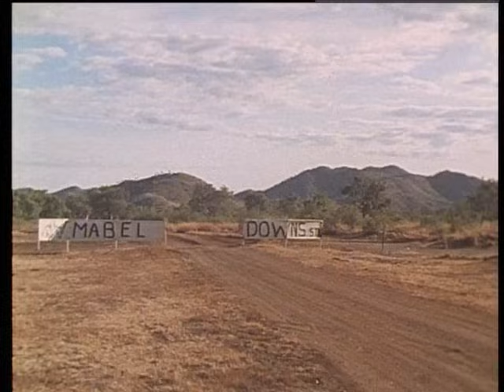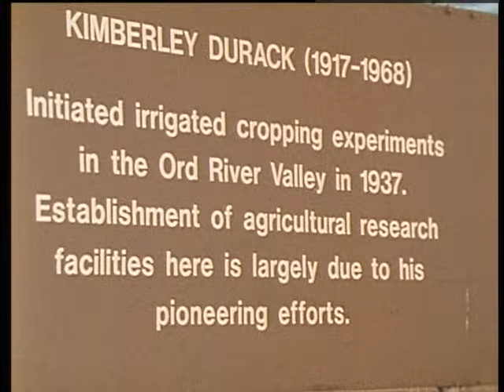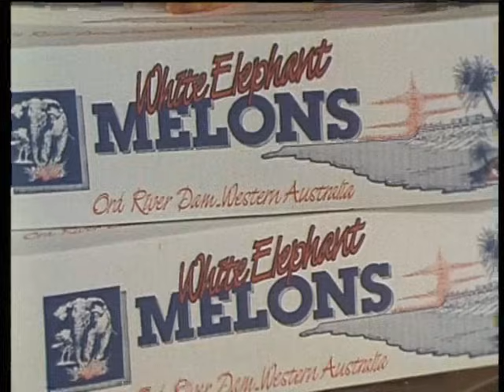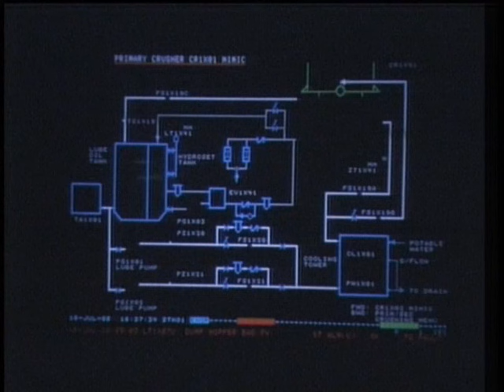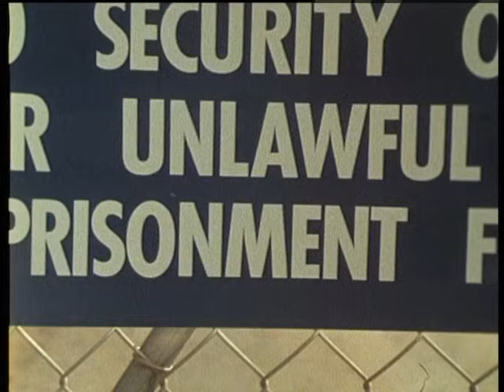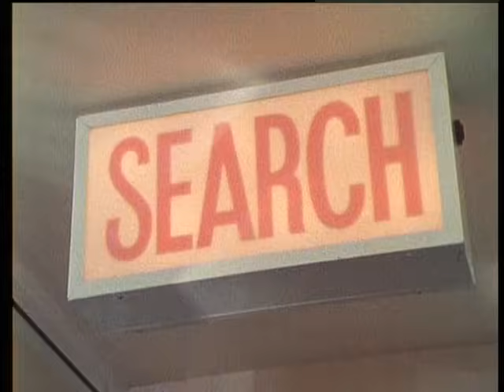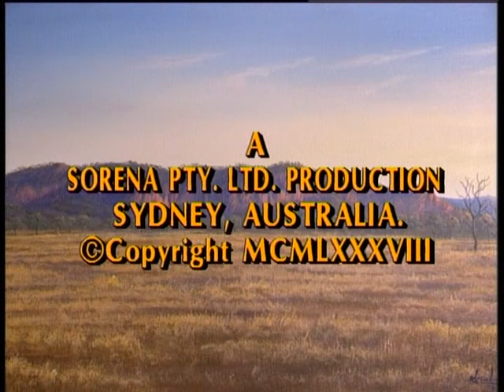Jack Absalom's: The Jewels Of The Kimberley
The original jewels of the Kimberley in Australia's far north west were the hardy pioneer cattlemen and women who crossed the continent with their herds to establish themselves as kings in grass castles.

They were followed by gold prospectors and farmers who opened up the mighty Ord River irrigation scheme.

The newest jewels are diamonds. They were discovered by the new prospectors and farmers who are now reaping rich rewards for the millions of dollars they spent prospecting for their jewels.